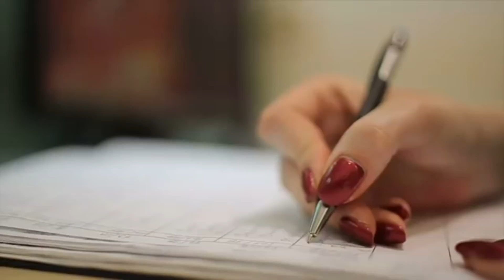The Gary Null Show - Treating AIDS Naturally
On this episode of The Progressive Commentary Hour, Gary plays and interview from his latest documentary Treating AIDS Naturally. In the second half of the program Gary bring back some people from the documentary for a follow up. You can watch this show and documentary here